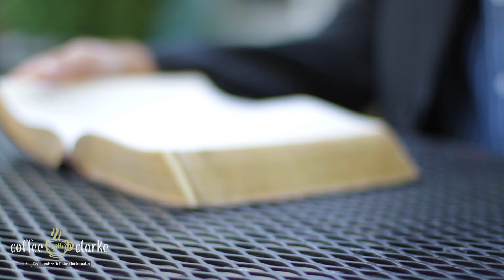Brought Near by His Blood (2)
Is this episode of Coffee with Clarke, Pastor Clarke continues discussing how we, as believers and gentiles, are brought closer to God by the circumcision of the heart. So, grab a cup and join us for this brief daily devotional in Ephesians 2:12-13.